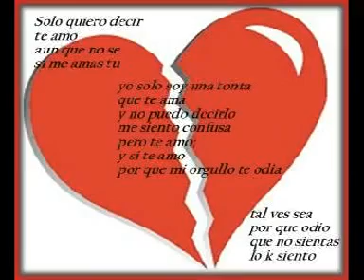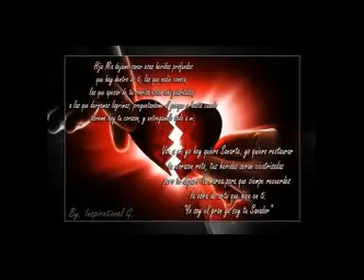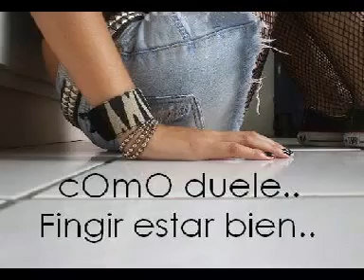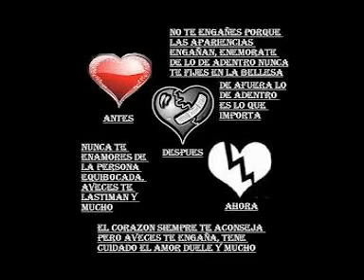Daniel Frias - Por que es tan cruel el amor